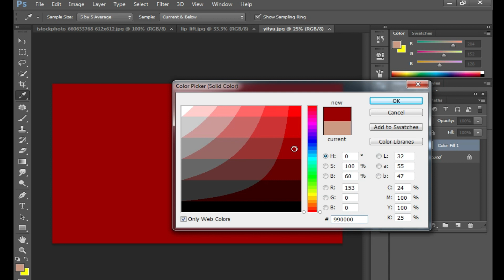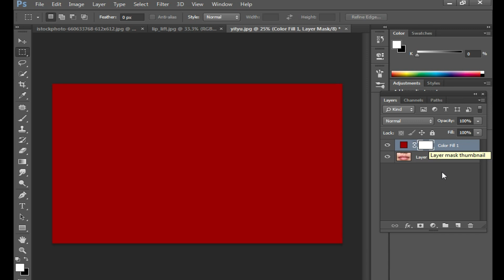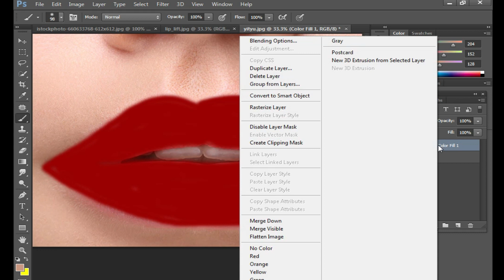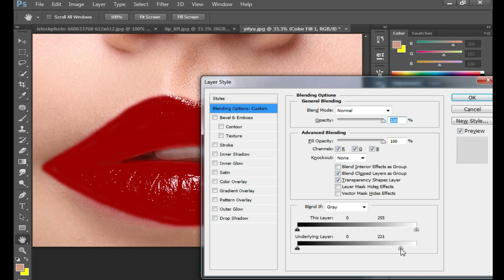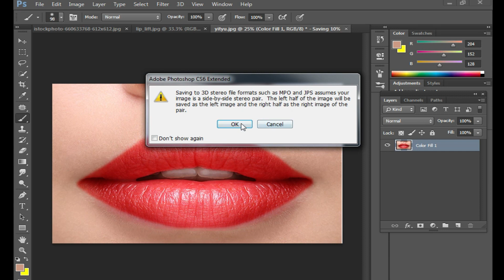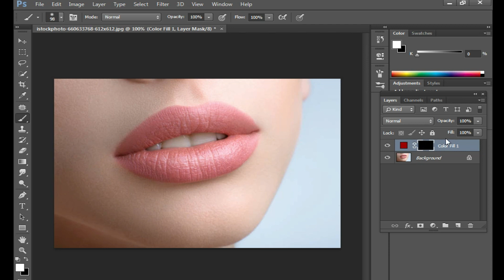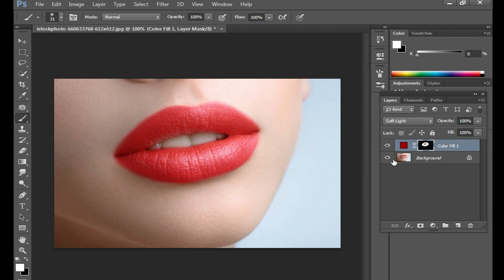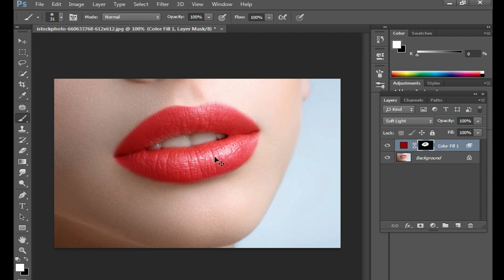1 mimit How to Create Highly Realistic Lipstick in Photoshop 2023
1 mimit How to Create Highly Realistic Lipstick in Photoshop 2023#nuritechbangla

How to photo background change. How to photo background remove. How to Photoshop All Tools Using. How to Photo Hair Cutting In Photoshop Easy to Work. How to Brush tools & erase Tools using Photoshop Natural hair cutting in Photoshop.